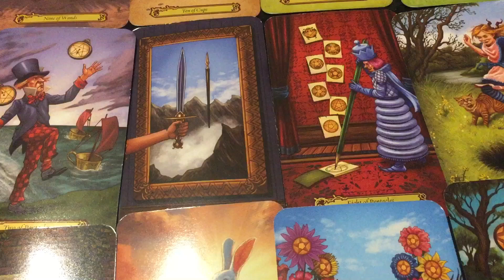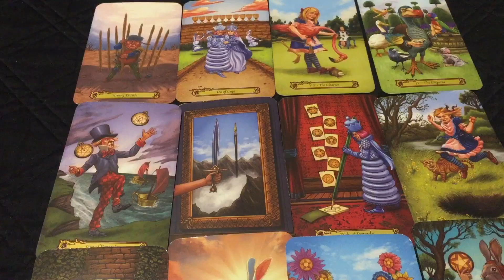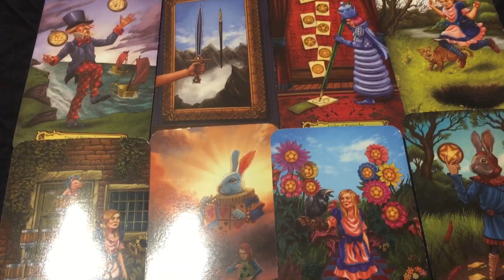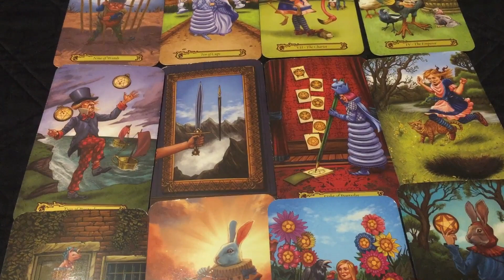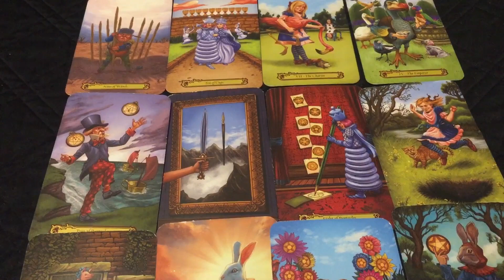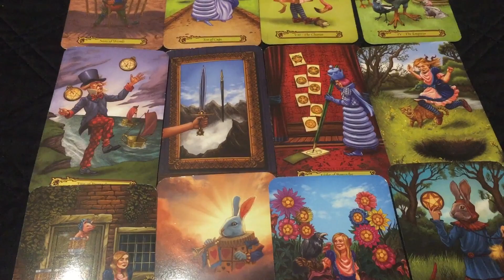Scorpio - The Truth is...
Please remember energies can be reversed.  This means what reads as something you did, could in fact be something someone else in your situation did.